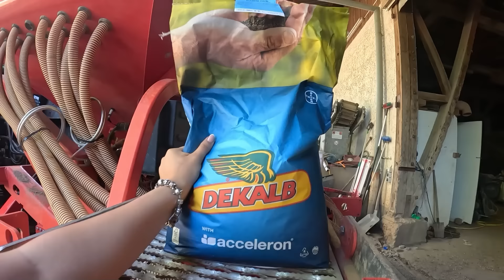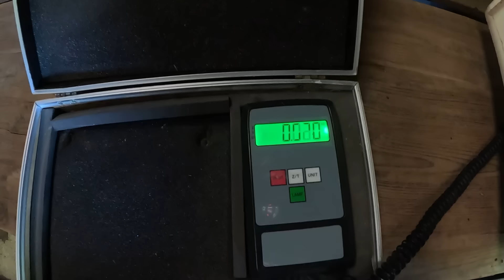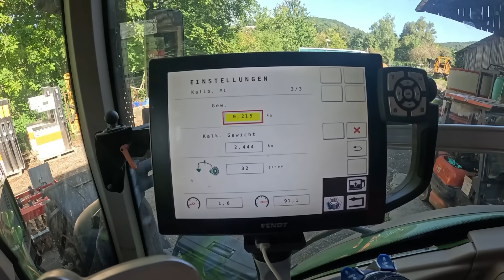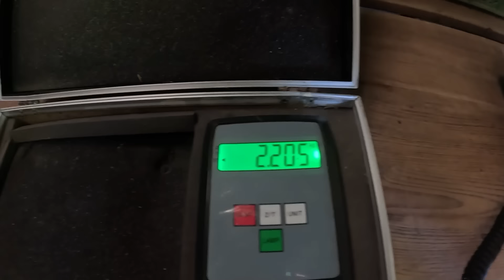FarmVlog#115 Vorbereitung für die Rapsaussaat! Neuer Bagger?